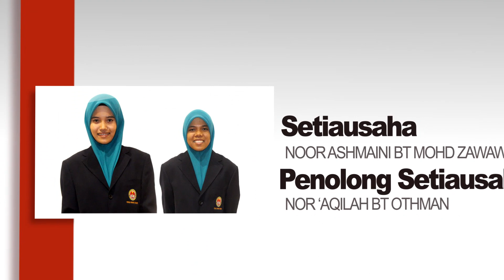Video Korporat MMK Kolej Ungku Omar 2014/2015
Video ini disediakan oleh :
EXCO PENERBITAN DAN INFORMASI
MMK KOLEJ UNGKU OMAR sidang 2014/2015